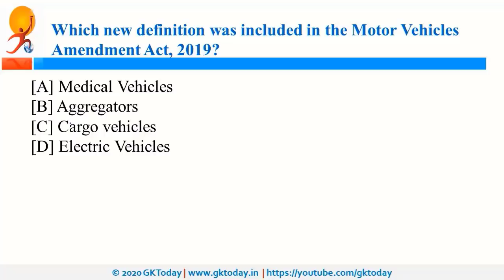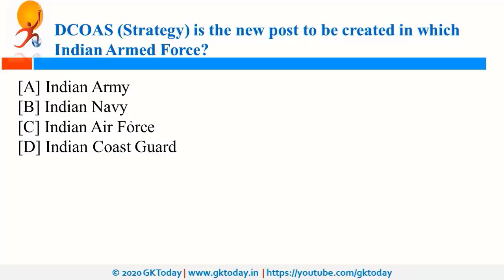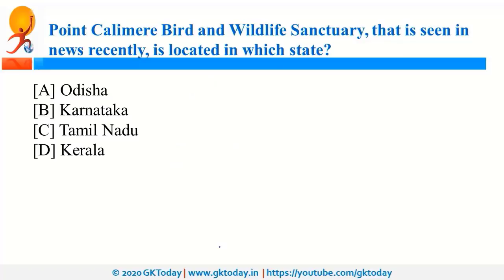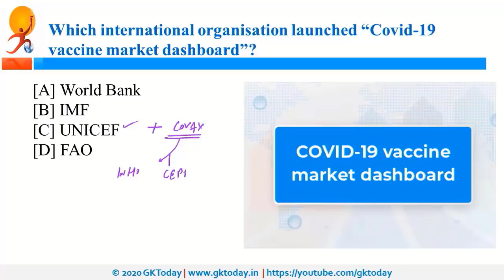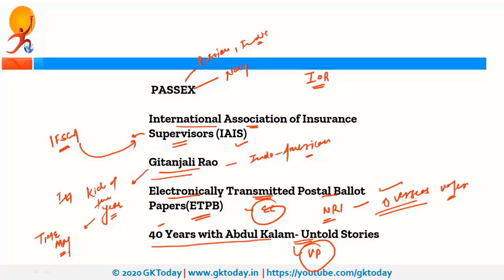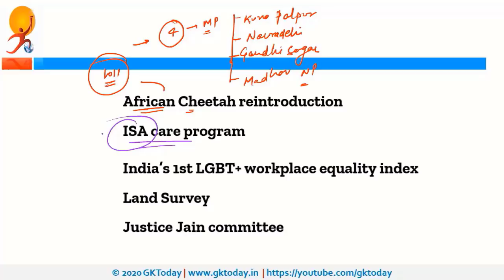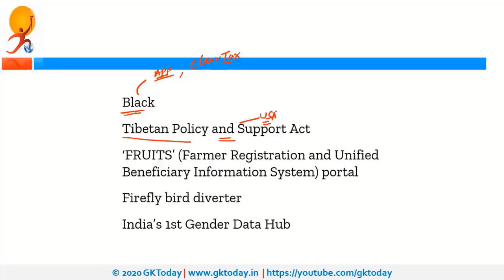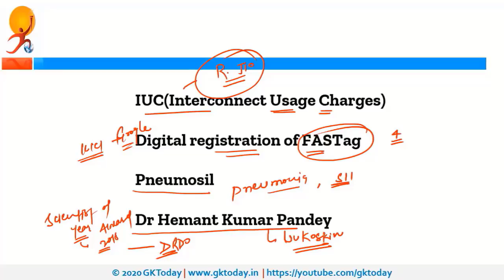December 2020 | Full Month Current Affairs | Current Affairs in English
December 2020 Current affairs In English  Current affairs Today | Daily current affairs 2021 in English

Current affairs quiz 2020
Currentaffairs #2021 current affairs